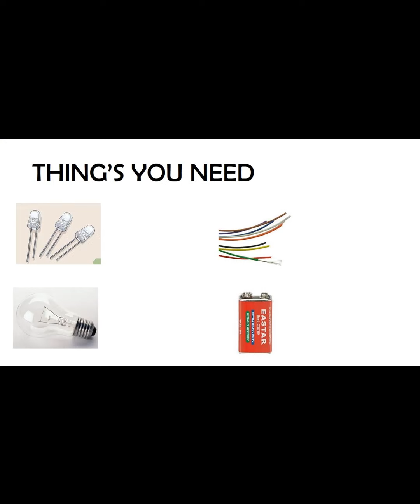Colourful Night Lamp Using An Old Bulb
In this video we going to make a night lamp from an old light bulb